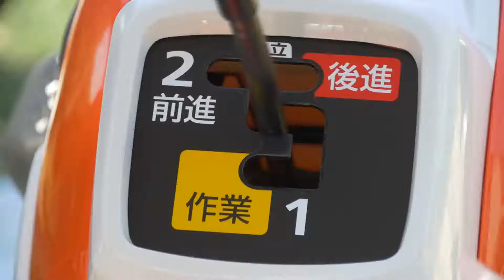クボタミニ耕うん機‹陽菜Smile›～作業の仕方[耕うん作業・H仕様]～TRS500/TRS600/TRS700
・かんたん操作でしっかり耕うんできる一軸正逆転ロータリー。